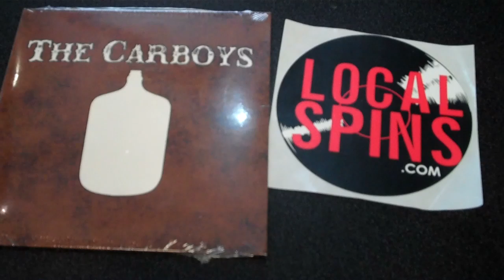The Carboys, "Love," Local Spins Live (April 23, 2014)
Story and podcast at LocalSpins.com: Grand Rapids indie-folk/Americana band The Carboys play a song from their debut album on John Sinkevics' Local Spins Live on News Talk 1340 AM (WJRW) on April 23, 2014.